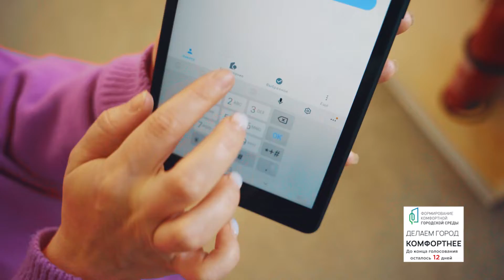ВОЛОНТЁРЫ ПОМОГАЮТ ГОЛОСОВАТЬ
30 мая – день «икс», до которого салдинцам нужно набрать 6 тысяч голосов, чтобы получить дальнейшее финансирование по программе «Комфортная городская среда». Сейчас важно поддержать второй этап строительства Парка Тетюхина возле авиаметаллургического техникума, работы по первому этапу уже начались.